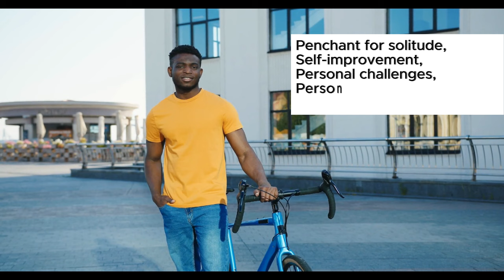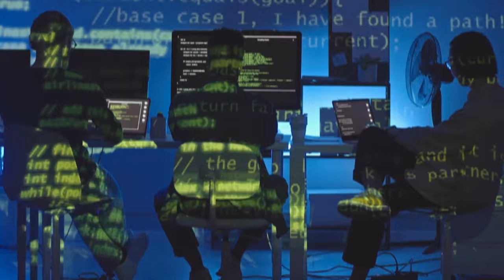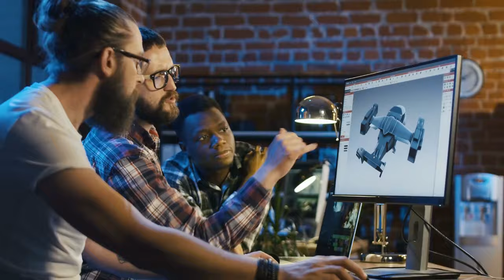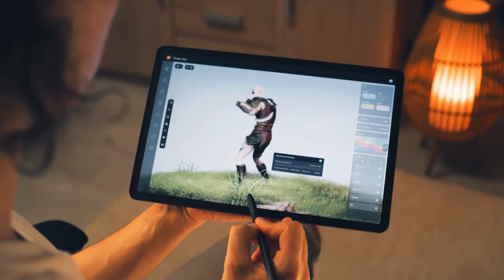20 Hobbies That Sigma Males Love (2024)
Looking for new hobbies to try in 2024? Check out this video for 20 hobbies that Sigma males love. Whether you're a Sigma male yourself or just curious, there's something here for everyone! Dive into activities that resonate with the Sigma mindset and discover ways to enrich your leisure time.

Watch now and explore new interests!